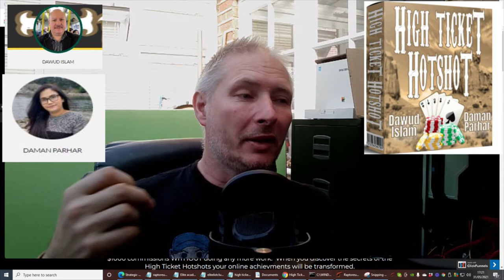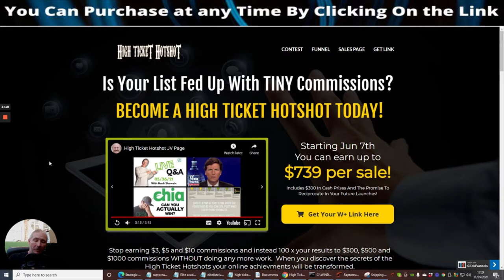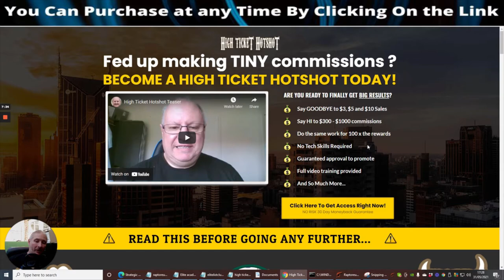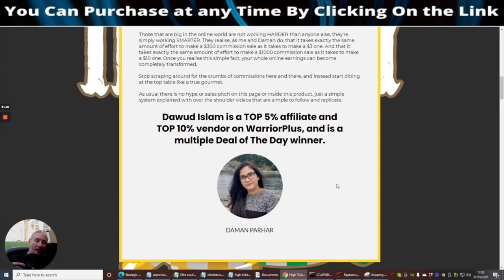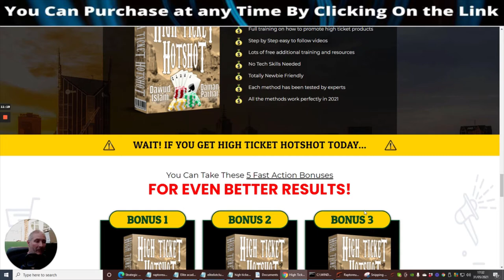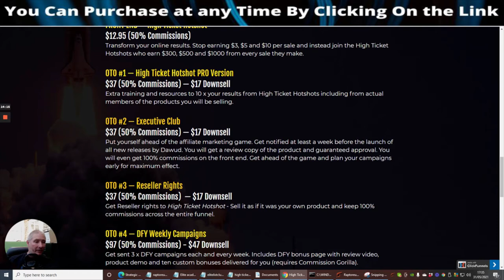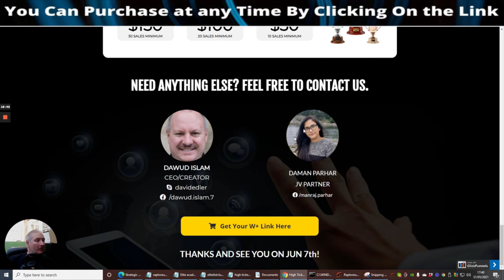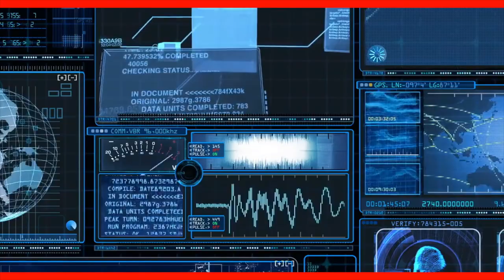High Ticket Hotshots Review Exclusive with early access lifetime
Anyone who picks up the beta Tester with my link will get exclusive access to Lifetime Limitless Free with paid tools plus much more. few slots left

Is Your List Fed Up With TINY Commissions?
BECOME A HIGH-TICKET HOTSHOT TODAY!

Stop earning $3, $5, and $10 commissions and instead 100 x your results to $300, $500, and $1000 commissions WITHOUT doing any more work.  When you discover the secrets of the High Ticket Hotshots your online achievements will be transformed.

Exclusive Facebook Group
Massive Product Bundle
20 x Reseller Rights
Dedicated Customer Support

FRONT END — High Ticket Hotshot
Transform your online results. Stop earning $3, $5, and $10 per sale and instead join the High Ticket Hotshots who earn $300, $500, and $1000 from every sale they make.
OTO #1 — High Ticket Hotshot PRO Version
Extra training and resources to 10 x your results from High Ticket Hotshots including from actual members of the products you will be selling.
OTO #2 — Executive Club
Get Reseller rights to High Ticket Hotshot - Sell it as if it was your own product and keep 100% commissions across the entire funnel.
OTO #5 — Become a BETA Tester For The Elite Academy
$997 (30% Commissions) - $497 X 3 PAYMENTS Downsell
The best way to promote THE ELITE ACADEMY is to join the program yourself. As well as earning a massive 50% commission on your sales instead of the regular 30%, you will be able to demonstrate to people the income that you are earning inside the program, making it much easier to pick up sales. Join as a BETA TESTER now for less than half the regular price. (See The Sales Page For Full Details)